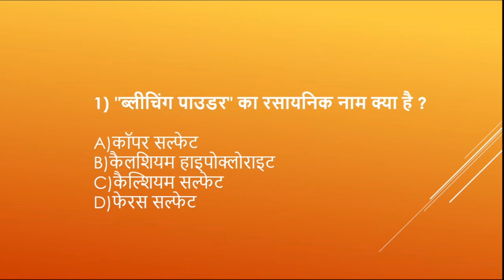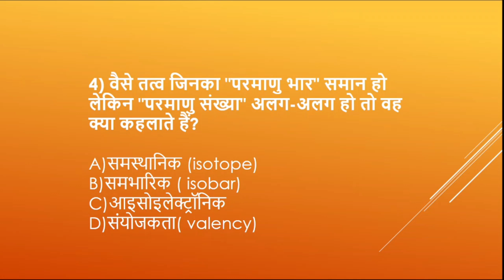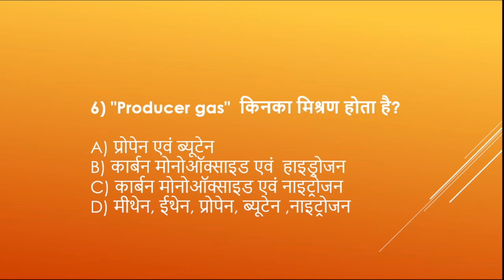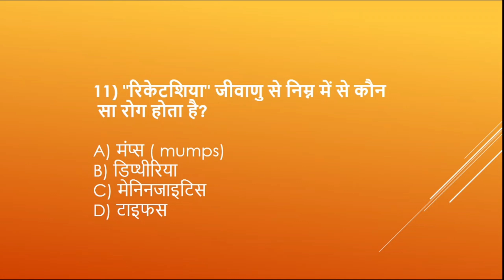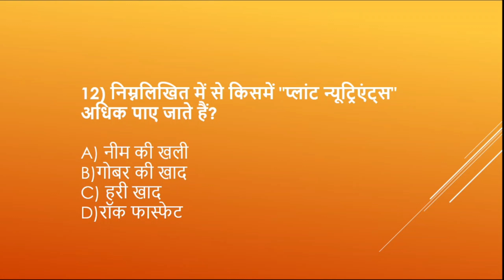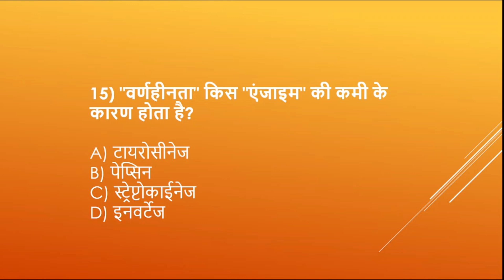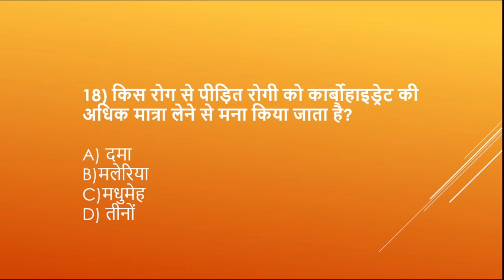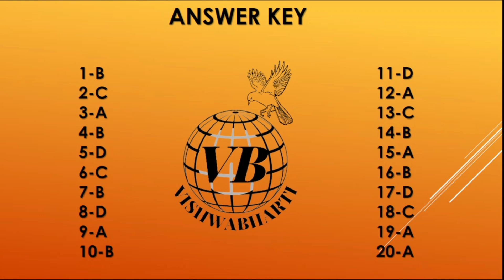Information- JSSC-CGL ! | Vishwabharati classes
In this video, information has been provided regarding the change in the dates of the upcoming JSSC CGL Examinations. In the later part of the video, 20 multiple-choice questions from general science have been presented to evaluate your preparations.